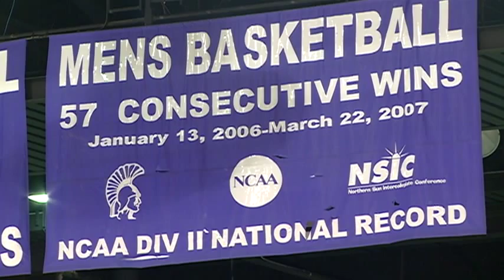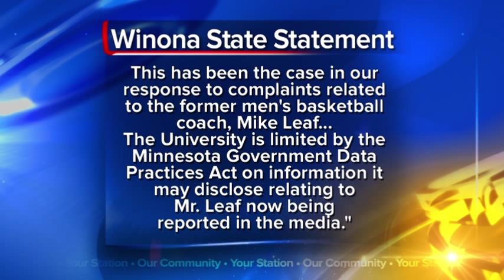Winona State Releases Statement on Former Coach Under Investigation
According to an online article published by the Winona Daily News yesterday afternoon that investigation is related to sexual advances toward a player on the team.